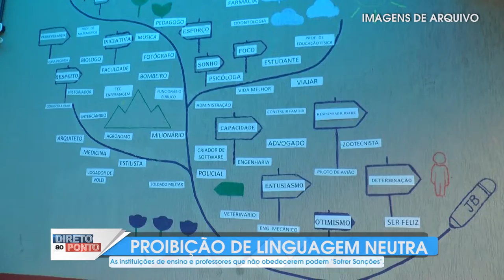PROIBIÇÃO LINGUAGEM NEUTRA